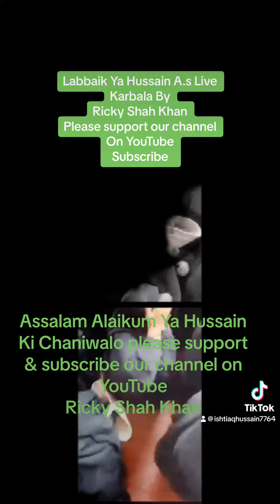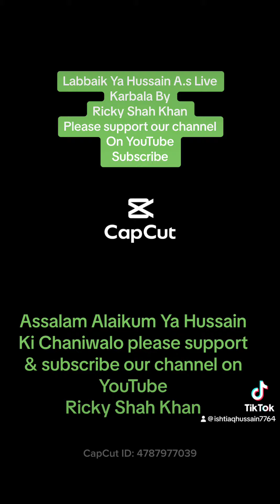Labbaik Ya Hussain A.s Live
Imam Hussain ibn Ali holds immense significance in Shia Islam. He is revered as the third Imam and is remembered primarily for his stand against injustice and tyranny during the events of the Battle of Karbala in 680 CE. His significance to Shia Islam can be summarized in several key aspects:

1. Martyrdom for Justice: Imam Hussain's refusal to pledge allegiance to the Umayyad caliph Yazid, whom he saw as corrupt and tyrannical, led to his martyrdom in Karbala. Shia Muslims view his sacrifice as the ultimate symbol of standing up for justice and righteousness.

2. Spiritual Leadership: Shia Muslims believe that the Imams, including Imam Hussain, are spiritual leaders chosen by God to guide the community. They follow their teachings and example for moral and spiritual guidance.

3. Source of Inspiration: Imam Hussain's unwavering commitment to principles of justice and his willingness to sacrifice his life and the lives of his family members have made him an enduring source of inspiration for Shia Muslims in their struggle against oppression and injustice.

4. Commemoration of Ashura: The annual mourning of Ashura, especially during the first month of the Islamic lunar calendar, Muharram, is a significant event in Shia Islam. During this time, Shia Muslims remember and commemorate Imam Hussain's martyrdom through rituals, speeches, and processions, expressing their grief and reaffirming their commitment to justice.

5. Social and Political Relevance: The principles upheld by Imam Hussain, such as resistance against tyranny, defending the oppressed, and upholding moral values, continue to be relevant in the socio-political context of Shia Islam. His legacy serves as a reminder of the importance of standing up against oppression and injustice.

In summary, Imam Hussain ibn Ali's significance in Shia Islam is deeply rooted in his stand for justice, his martyrdom in Karbala, and his enduring influence as a symbol of resistance against oppression and tyranny.

Imam Hussain and his family faced a tragic and brutal fate in Karbala, which is a pivotal event in Islamic history. The responsibility for their suffering falls on the Umayyad caliphate, specifically Yazid ibn Muawiya, who ruled at the time. Here's what happened:

1. Refusal to Pledge Allegiance: Imam Hussain, the grandson of Prophet Muhammad and the third Shia Imam, refused to pledge allegiance to Yazid due to his concerns about the corruption and tyranny of Yazid's rule. Hussain believed that Yazid's leadership was unjust and incompatible with Islamic principles.

2. Journey to Karbala: Imam Hussain, along with his family and a small group of loyal followers, set out from Medina to Kufa (a city in present-day Iraq) to address the calls for his leadership by the people of Kufa who sought an alternative to Yazid's rule. However, as they reached Karbala, they were surrounded by Yazid's forces.

3. The Battle of Karbala: The standoff between Imam Hussain's small group and Yazid's army culminated in the Battle of Karbala on the 10th of Muharram, 680 CE (known as Ashura). Despite their valiant efforts, Imam Hussain and his followers were vastly outnumbered, thirsty, and exhausted.

4. Martyrdom: In the intense battle that followed, many of Imam Hussain's family members and companions were killed, including his beloved son Ali Zain al-Abidin and his brother Abbas ibn Ali. Imam Hussain himself was wounded multiple times and eventually killed on the battlefield. His women and children, including his sister Zainab and niece Sakina, were taken captive.

5. Imprisonment and Mourning: After the battle, the surviving family members of Imam Hussain, including the women and children, were taken captive and marched to the court of Yazid in Kufa and later to Damascus. They were subjected to humiliation and hardship during their captivity.

The responsibility for the tragedy of Karbala lies with the Umayyad caliph Yazid and his commanders, who not only denied Imam Hussain's legitimate grievances but also orchestrated the military confrontation that led to the martyrdom of Imam Hussain and his companions. This event holds deep emotional and religious significance for Shia Muslims, who commemorate it annually during the month of Muharram, especially on the day of Ashura, to mourn the tragedy and honor the principles of justice and resistance upheld by Imam Hussain and his family.